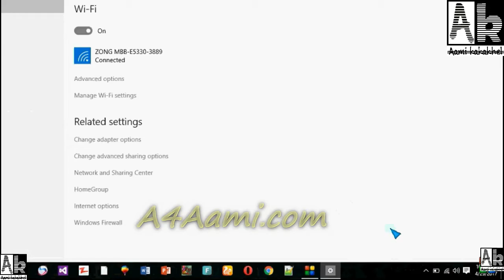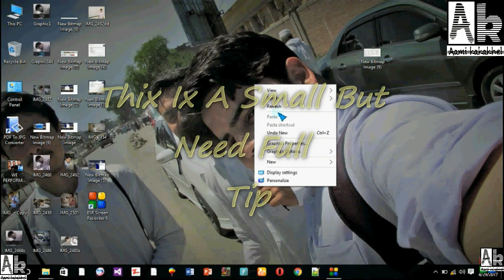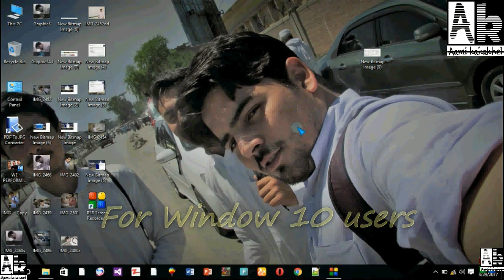How To Forget Wifi Pasword in Window 10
How To Forget Wifi Pasword in Window 10 Very Simple

Some Users Have Problem In Forgetting So Follow My Opinion